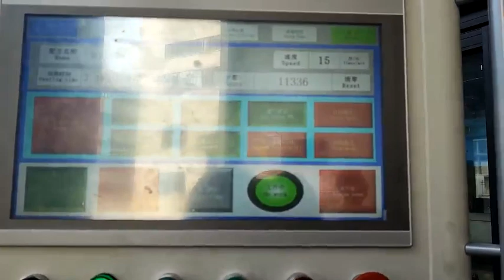LITAI PET 2X6 EGG TRAYS TTF-820A THREE STATION THERMOFORMING MACHINE